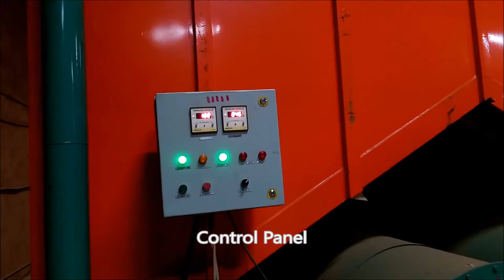BEST Peanut Dryer/ Supari (Betel nut) Dryer / Dal Dryer Diesel/ Gas by Thermocare Industries Limited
Industrial Dryer by Thermocare Industries Limited (TIL).
It is used to dry and roast supari, fish food, peanut dal, rice, pasta, grains to remove moisture. For customer’s convenience, the dryer comes in different sizes and discharge sides. Dryer is available in various capacities up to roasting 10 Tons of product per batch.